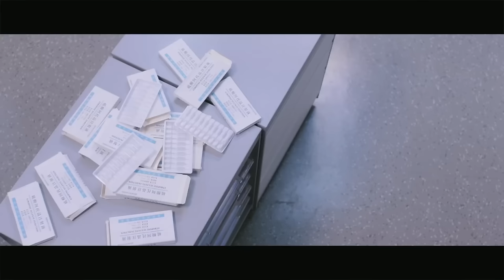【MOVIE】米佧懷疑遇到變態房東，自己想要什麽房東就會送什麽，豈料房東正是邢特警本人｜你是我的城池營壘/You Are My Hero/情感/甜寵/特警/馬思純/白敬亭